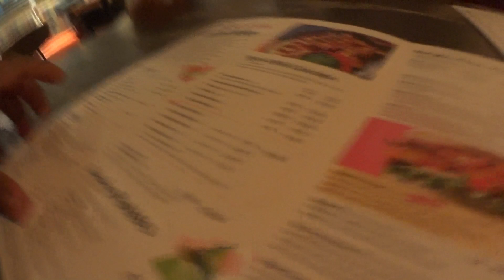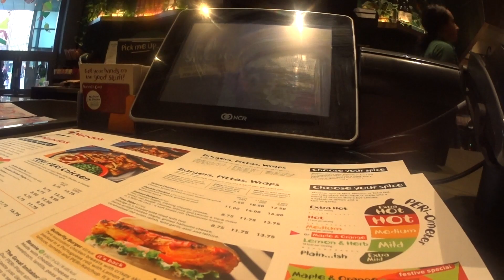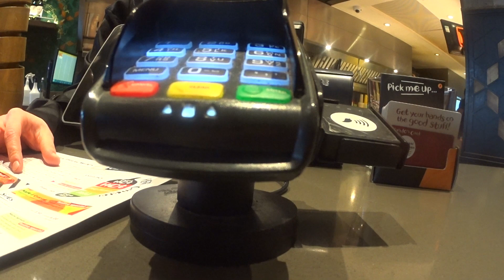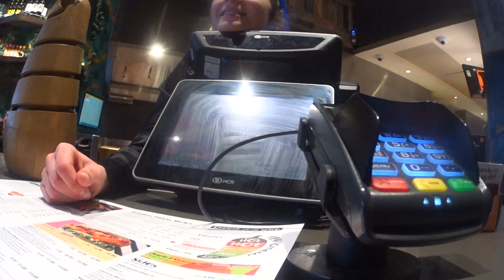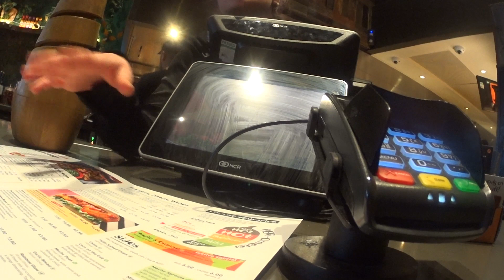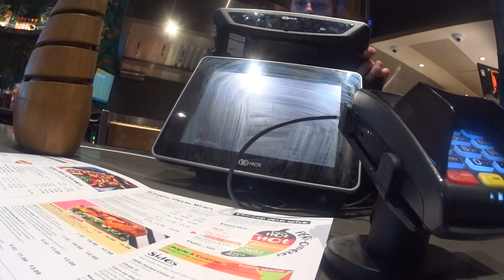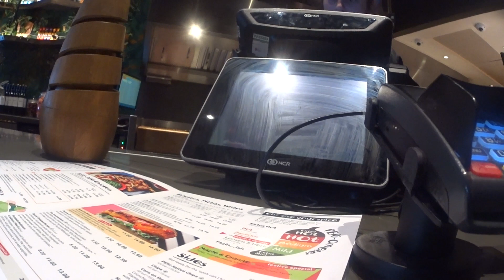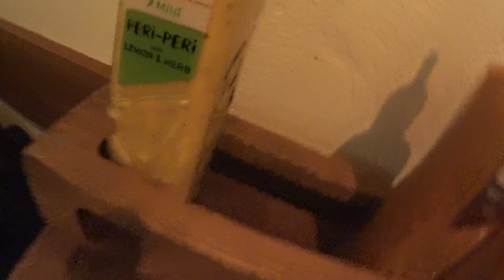Nandos Birthday Treat! The Kids Loved it!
It's been a while since I have had the chance to post any videos, but over that time both of my kids had their birthday celebration and they love nothing more than a trip to Nando's. The chicken was succulent as usual, with a wide range of sauces to choose from. We went for a plain chicken as we didn't want it to be too spicy for the kids. We then added our individual sauces to taste. It was good! Nice ambience, a little too busy perhaps, but that shows that they are doing good business. Enjoy the video and the pictures at the end.